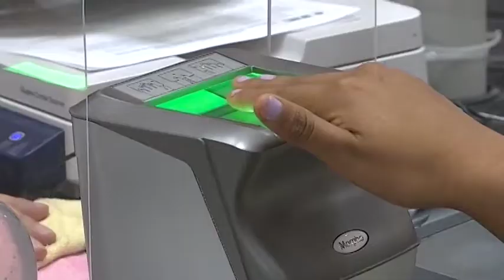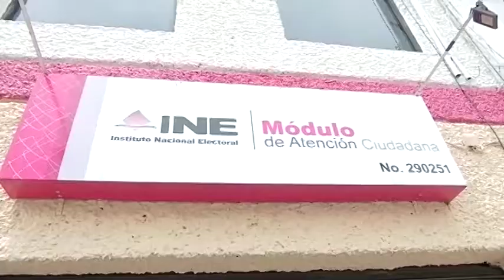Realiza INE en la entidad 131 mil 167 trámites de credencialización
Esto durante la Campaña Anual Permanente, que cada año efectúa para trámites como cambio de domicilio, reposición por robo o extravío, y de registro.